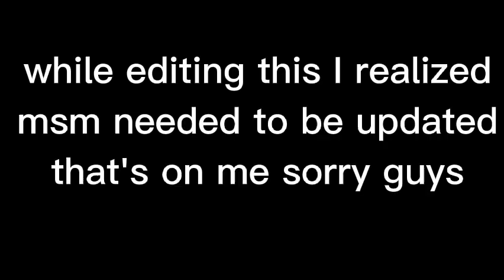Playing The Season of love event in msm attempting to get smoochle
special guest @joshiotheduck2399 and a special to @naeedits
also thanks to @MeshVR and @RAGEDOG9